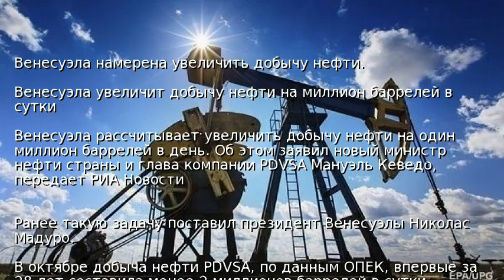Венесуэла намерена увеличить добычу нефти